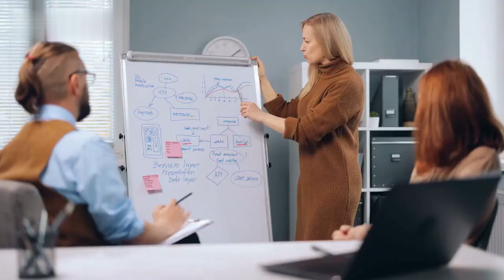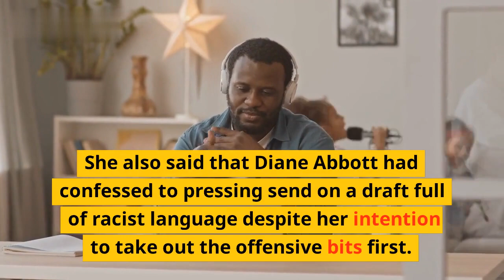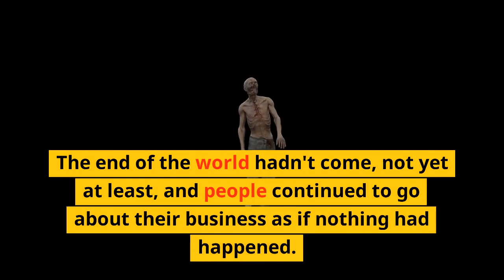A World's End--Unity or Nothing?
Welcome to A World's End--Unity or Nothing? This video explores the current state of the world, in all its complexity and with the ecological and political challenges that lie ahead. It takes a look at the multiple paths of humanity -- reactionary, progressive, central -- and how they all work together to build a more united, inclusive and equitable future. Through conversations with experts and activists, and rich visuals, we explore the potential for unity among a diverse and fractured world.

Topics Covered:
- Current State of the World
- Reactionary, Progressive and Central Paths
- Unity and Inclusion
- Building a More Equitable Future